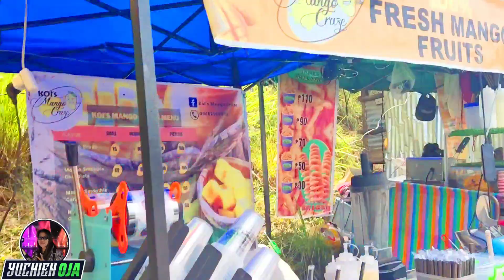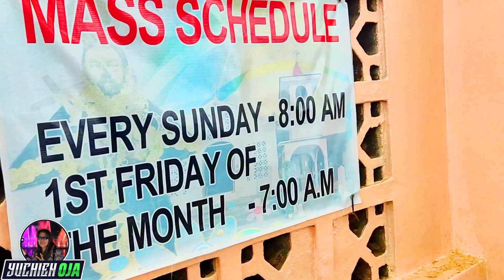MAASIN SOURTHERN LEYTE l HANGINAN Bernes Santo l yuchien oja